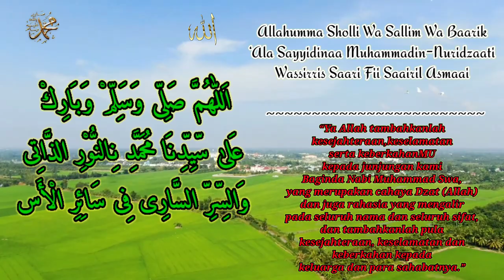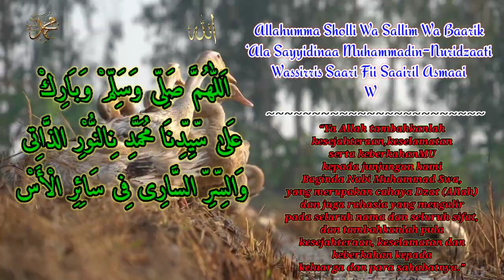Sholawat Nuridzati | Sholawat Tingkat Tinggi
Sholawat Nuridzati...Sholawat yang apabila di amalkan Insya Allah mempunyai karomah yang amat dahsyat

Bismillahirrahmanirrahim...

Assalamualaikum wr.wb..
Alhamdulillah..di video kali saya mau mengajak bersholawat..semoga berkah dan bermanfaat buat kita semua...
Dan bantu Support nya
Agar kita bisa bersholawat bersama lagi..
Selain Sholawat NURIDZATI banyak lagi Sholawat yang baik untuk di amalkan
kalian bisa cek di...
Playlist Kumpulan Sholawat :
Mohon maaf apabila ada kekurangan...
Kesempurnaan hanya milik Allah semata
Assalamualaikum wr.wb